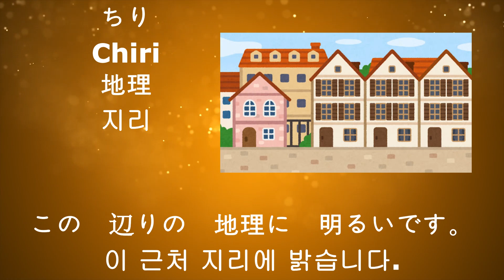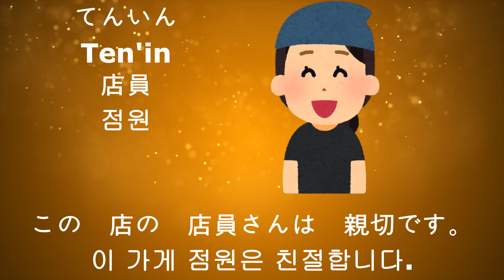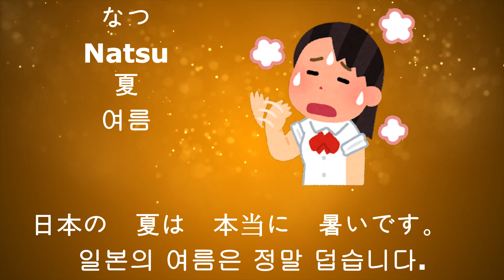045 [地理,机,手紙,店員,電話代,遠く,特別,図書館,土曜日,夏]N5